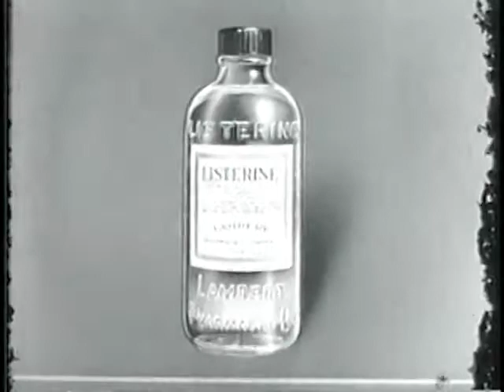1953 Listerine TV Commercial | Vintage Ads | Retro TV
Vintage Productions Uploads Old TV Shows and Ads.